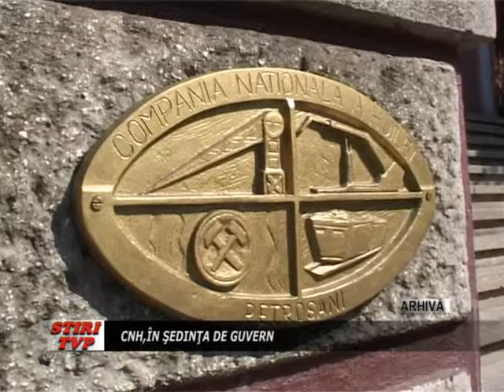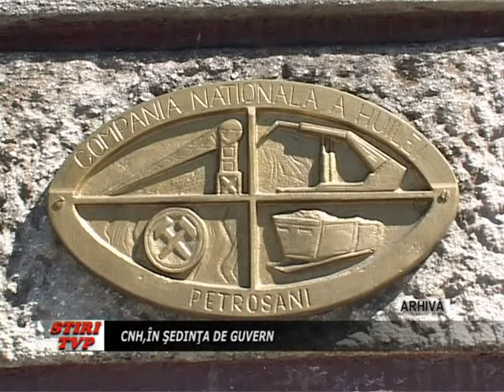CNH in sedinta de Guvern